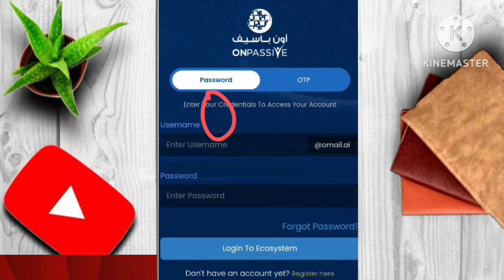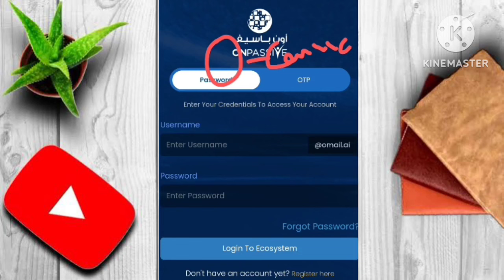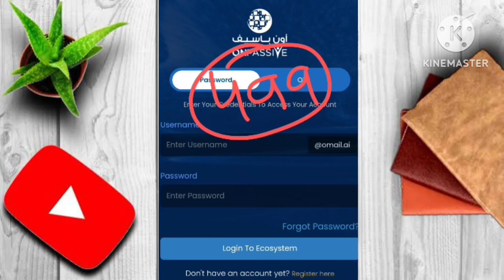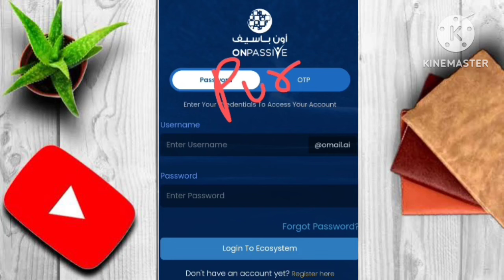CEO एश BIG NEWS LOADING बड़ा धमाका सभी तैयार onpassive | onpassive new update today